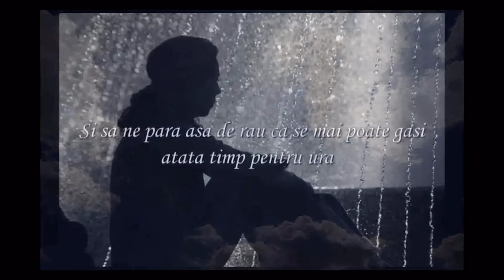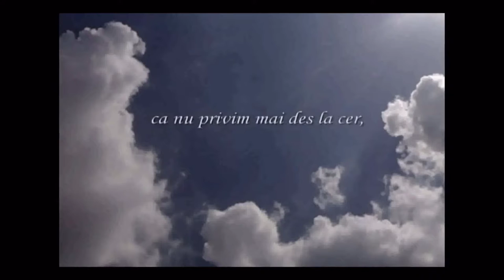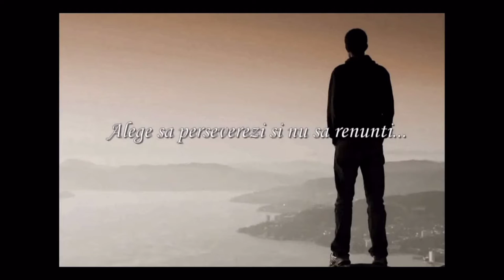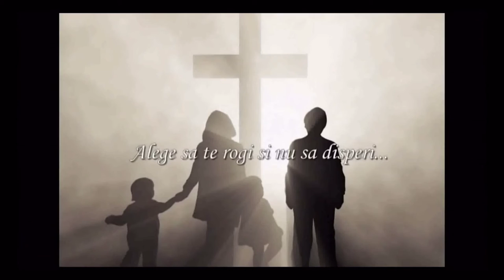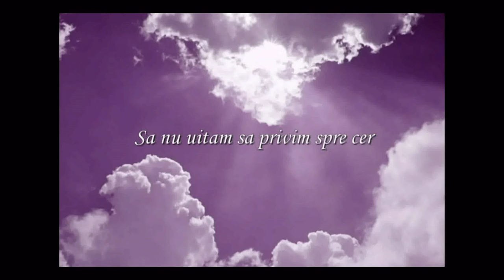Sa privim spre cer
Sa privim spre cer  -  Looking to The Sky
Video Processing: September Morn Official